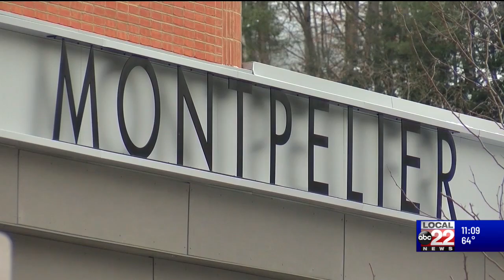Forum held for Washington County Democratic Candidates